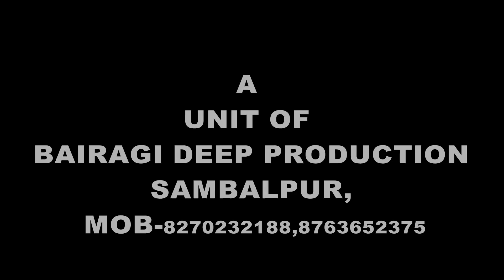Low Budget Hero (Jogesh Jojo's Comedy Dukan Episode-21) Sambalpuri ll RKMedia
Comedy: Low Budget Hero

Category: Comedy Dukan Web Series (Sambalpuri Comedy)

Episode: 21

Session: 02

Banner: Bairagi Deep Production

Co-Operate: S Studio & RKMedia

Camera: Ashish Panda

Direction: Jogesh Jojo

Writer: Durga P. Pattnaik

Make up: Bhagabana

Voice & Music: Kamlesh Chakrabarti

Managed by: S Studio

Acting: Jogesh Jojo, Bhumi, Sushanta, Subrat, Biswa & Manash

* ANTI-PIRACY WARNING *
This content is Copyright to RKMedia. Legal action will be taken against those who violate the copyright of the following material presented.